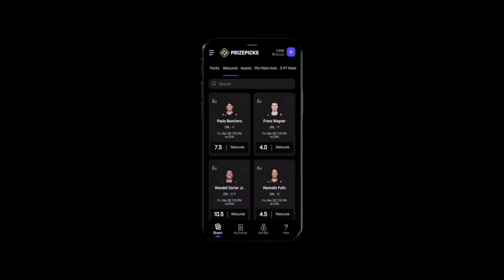Derez De'Shon in the trap! | The 85 South Show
Derez in the trap!